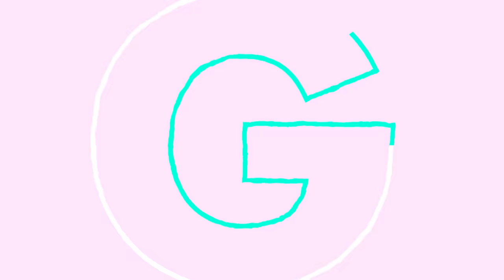Will You Marry Me?! Proposals That Will Melt Your Ice Cold Heart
Peachy is a female-focused comedy channel that explores the fun and frustration of modern womanhood with honesty, class, and more than a little bit of sarcasm.

These funny and cute proposal videos are a sneak peak into one of the biggest moment of (some) women's lives. Not ever one is a sap, but these proposals will definitely make you feel something. I'm not sure how I feel about proposals happening at weddings though like one does at 1:50 isn't that kind of ... rude? or dull for the to-be fiancé? Do you think their love is the purest thing ever?!

Will You Marry Me?! Proposals Fails That Will Melt Your Ice Cold Heart

We are all about COMEDY that is made by WOMEN, for WOMEN.
We believe in always being BOLD and AUTHENTIC.
We never take ourselves too seriously - but we DO take harassment and hate speech very seriously, and have ZERO TOLERANCE for it.
We do NOT allow the sexualization or objectification of any person on our channel, period.